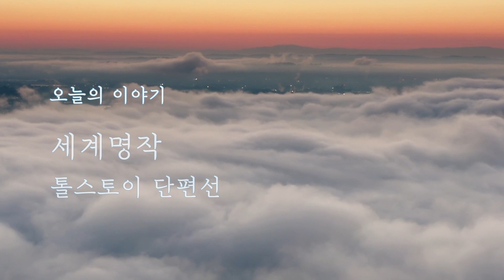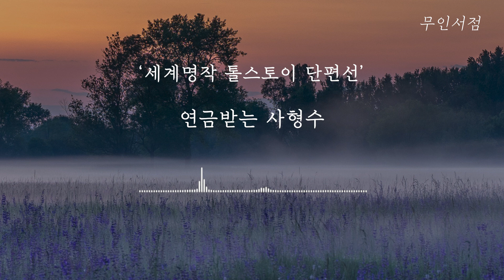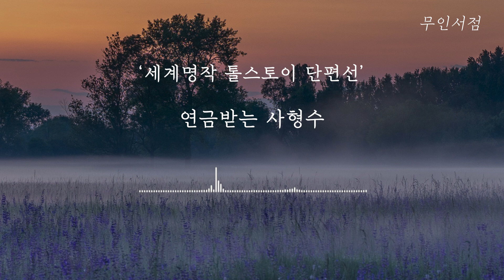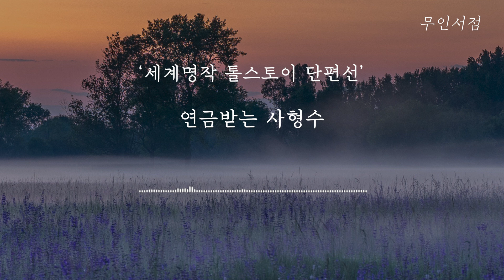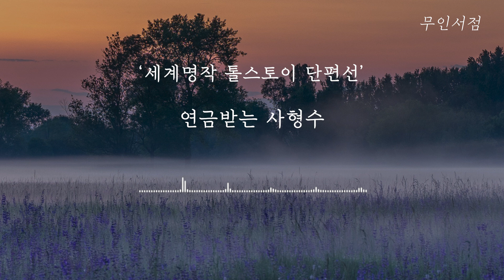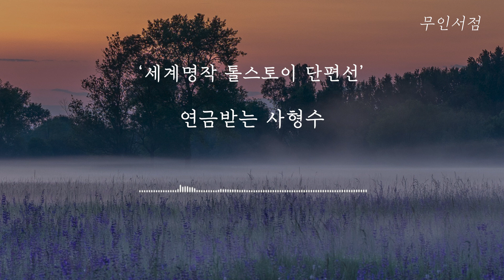오늘 밤에는 이 이야기다 ! I 톨스토이 단편선 I 책 읽어주는 여자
오늘은 세계명작 톨스토이 이야기 두편을 가지고 왔습니다.

연휴를 앞두고 잠들지 못하는 밤
들으면서 꿀잠 자고 신나는 휴가 보내봐요 ^-^

📍제목 : 톨스토이 단편선